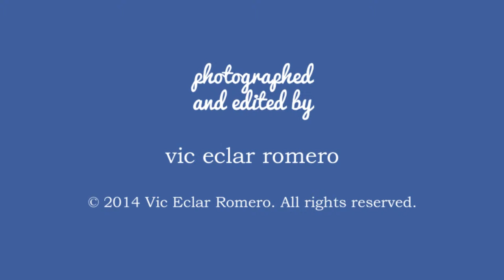Emory Cannon Chapel: Galliard Battaglia, Euphonium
Emory Univ. Worship: Prelude: Euphonium Players
Easter Sunday, April 20, 2014
Cannon Chapel
Photographed and edited by Vic Romero.